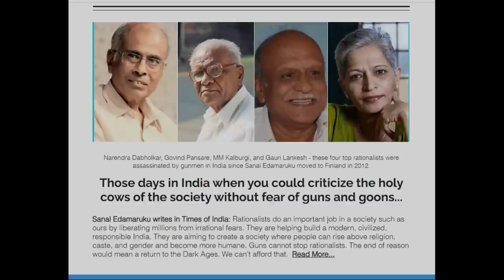അവിശ്വാസികളെ ഭയക്കുന്നവരും ജാതി മേൽക്കോയ്മക്കാരും l സനൽ ഇടമറുക് l Sanal Edamaruku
അവിശ്വാസികളോട് ഒട്ടും സഹിഷ്ണുത ഇല്ലെന്നും അവർക്ക്  സർവനാശം വരണമെന്ന് ശ്രീകോവിലിന്റെ മുന്നിൽ പോയി പ്രാർത്ഥിക്കുമെന്നും  പറയുന്ന രാഷ്ട്രീയ നേതാവ് ! യുക്തിവാദികളെ അകറ്റി നിർത്തണമെന്നും അവരെ വീട്ടിൽ കയറ്റരുതെന്നും പറയുന്ന മൗലവി ! ജാതി മേൽക്കോയ്മയുടെ അവകാശവാദങ്ങൾ പ്രചരിപ്പിക്കുന്ന പോലീസ് ഉദ്യോഗസ്ഥൻ!  ഇവരെയൊക്കെ വെള്ള പൂശുന്ന അസഹിഷ്ണുതയുടെ ദല്ലാളുകൾ! ജാതിയും മതവും ഭക്തിയും ഉപേക്ഷിച്ചു മുന്നേറുന്നവരെ കണ്ട് പകച്ചു നിൽക്കുന്ന ഇക്കൂട്ടരെ സഹിഷ്ണുതയുടെയും തുല്യതയുടെയും സ്വാതന്ത്ര്യത്തിന്റെയും ബാലപാഠങ്ങൾ പഠിപ്പിക്കുവാൻ പൊതുശ്രമം ആവശ്യമാണ്.
- സനൽ ഇടമറുക്